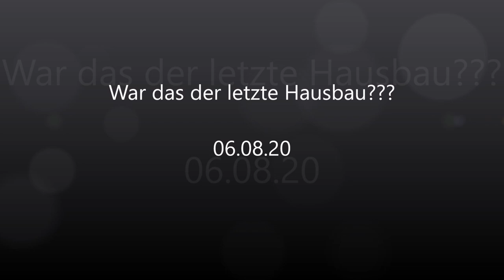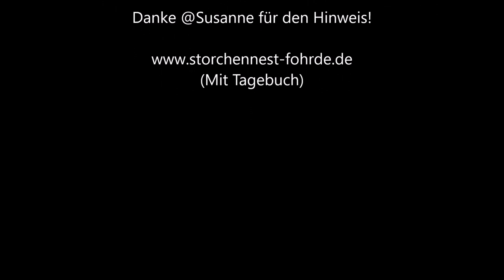War das der letzte Hausbau? 06.08.20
Große Baumeister waren Lilly und Benn ja noch nie! ;-) Danke @Susanne für den Hinweis! » Mehr Infos zu den Storchennestern in Fohrde und den Live Kameras findet ihr